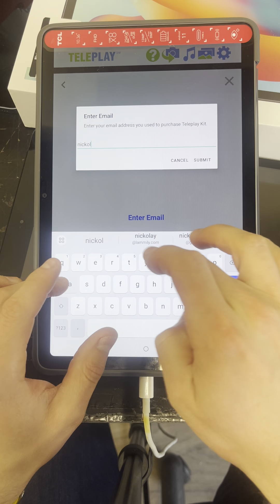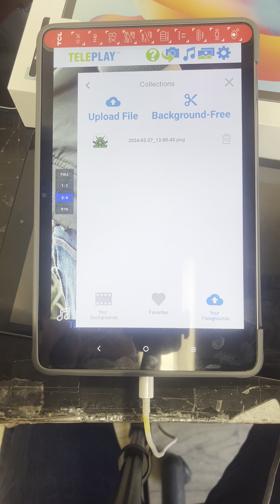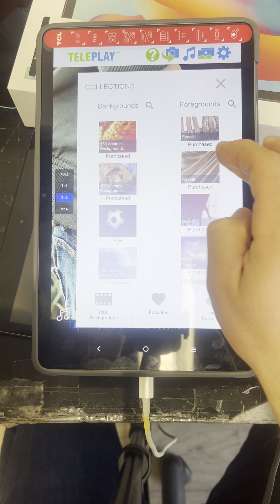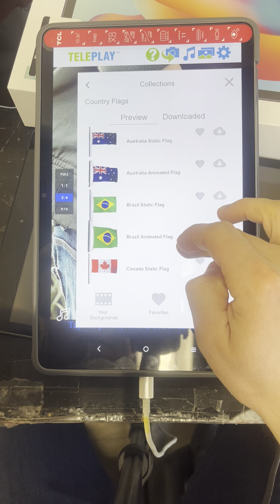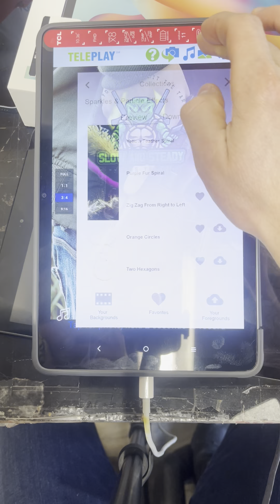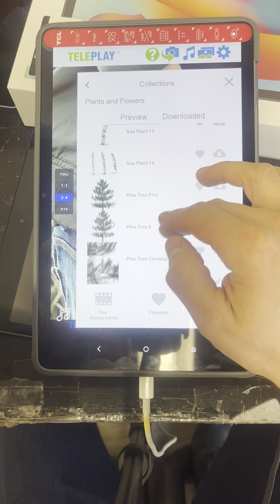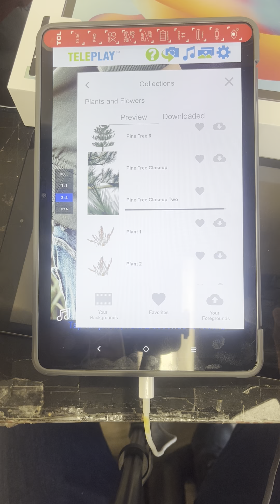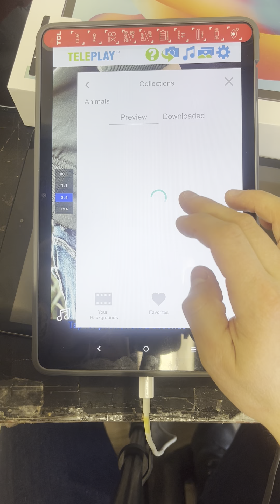Firearms and Safety in PicPulse Android